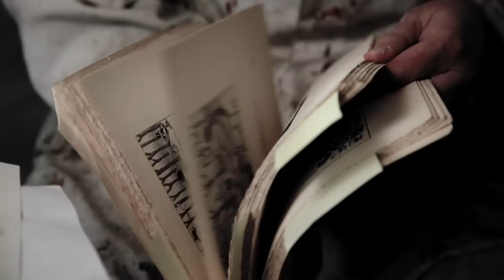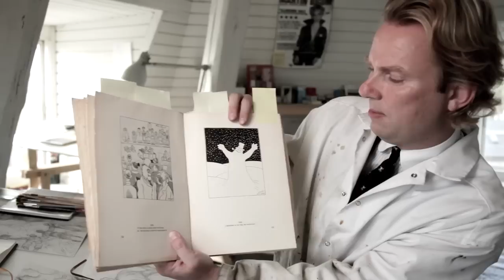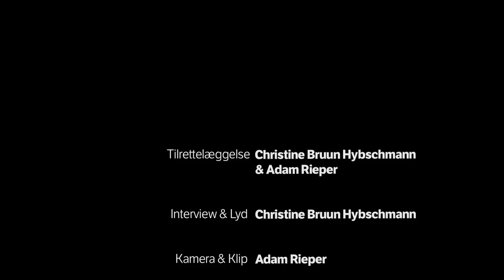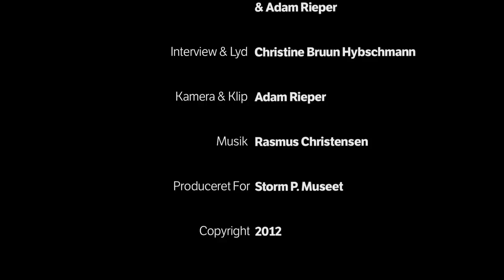First Class! Martin Bigum.mov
På Storm P. Museets særudstilling 'First Class! Storm P. valgt og fortalt af 8 fans' har en række Storm P. fans hver dekoreret en væg med deres yndlingsværker af Danmarks store humorist. Og de fortæller alle i korte film om deres forhold til Storm P: her Martin Bigum.
Filmproduktion: Adam Rieper og Christine Hybschmann for Storm P. Museet.